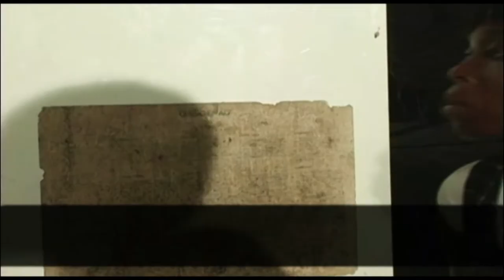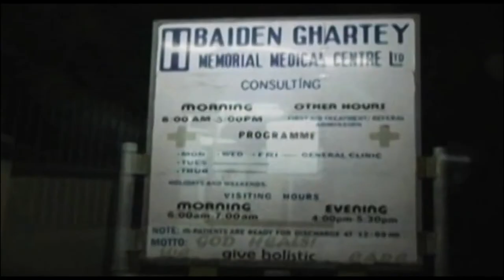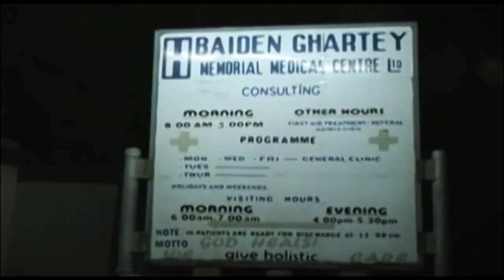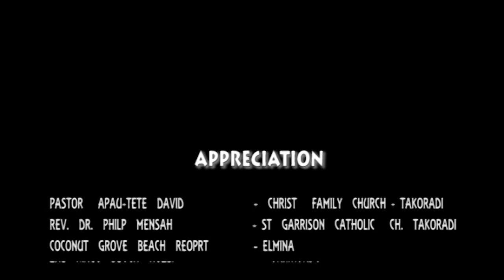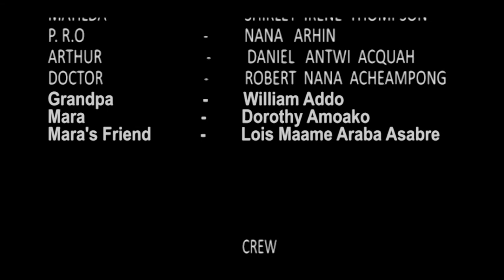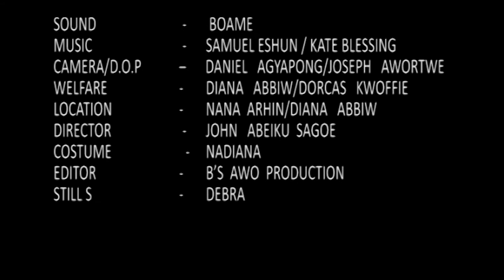A KNOCK FROM INSIDE 2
AN AFRICAN FAMILY MOVIE STARRING : ABEIKU SAGOE, PRINCE DAVID OSEI, WILLIAM ADDO, NANA-ARHIN, DANIEL ANTWI ACQUAH, PORTIA KANINGEN, SOLOMON ARHIN, DIANA ABBIW, DEBBIE TAYLOR.